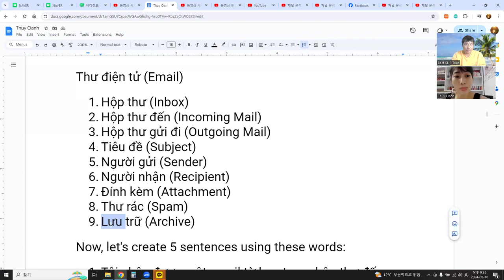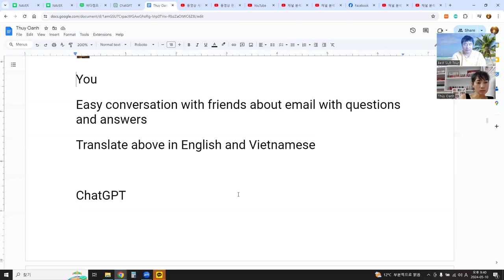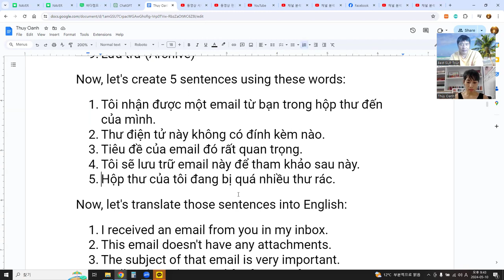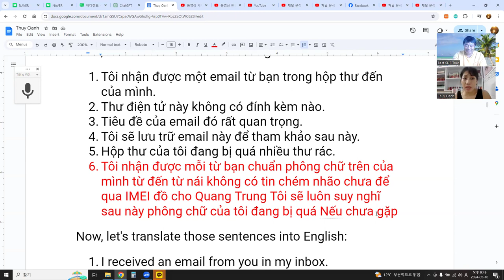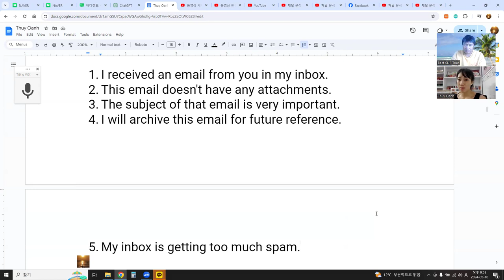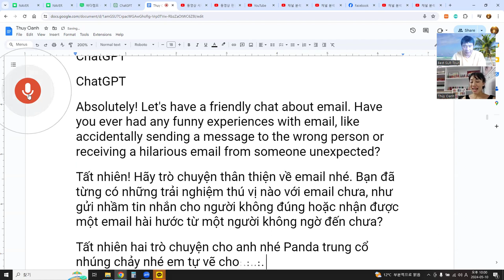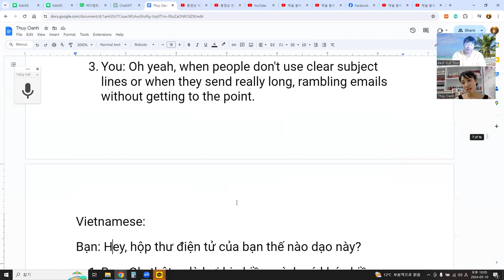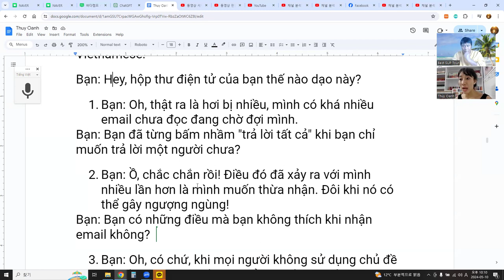Language Exchange with AI 주제 정해서 공부하기 - 영어 & 베트남어 3